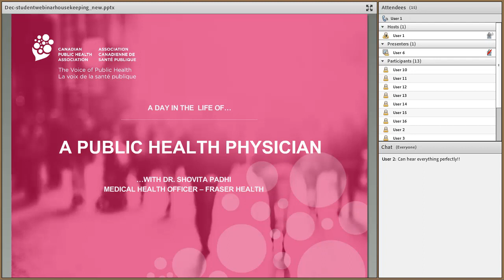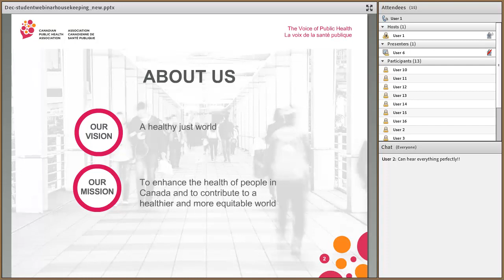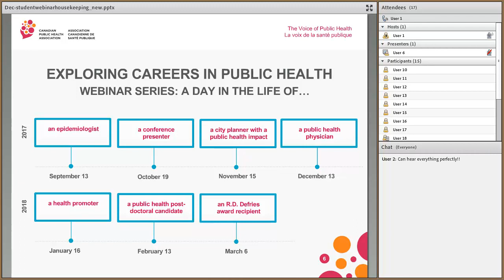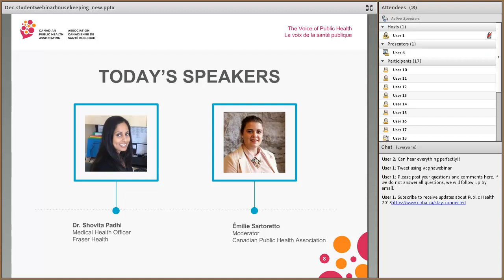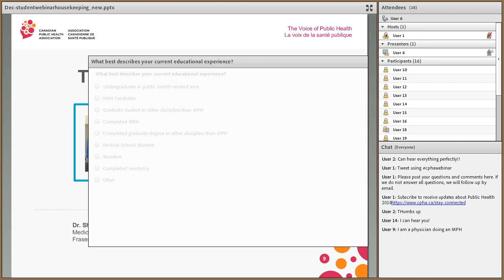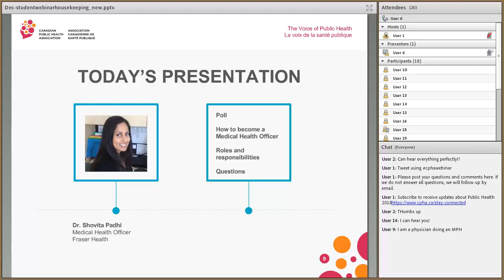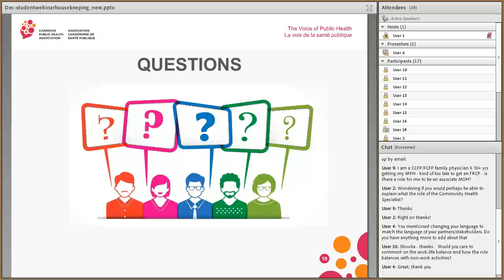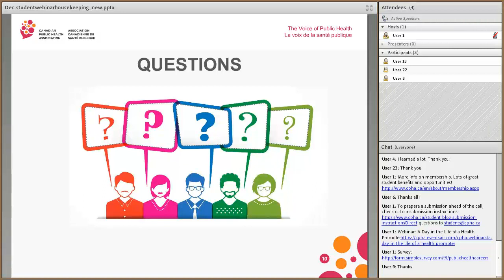A day in the life of a public health physician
What role can physicians play in public health? How do physicians specialize in public health? These public health specialists use population health knowledge and skills to play leading and collaborative roles to maintain and improve communities’ health and well-being. Through interdisciplinary and intersectoral partnerships, they measure populations’ health needs and develop strategies to improve health and well-being. Dr. Shovita Padhi, Medical Health Officer and Medical Director at Fraser health will describe a typical day on the job, and give you a sense of what you can expect in a public health physician career.

This session is part of the Exploring Careers in Public Health Webinar Series and is co-hosted by the Public Health Physicians of Canada Opens in a new window.

Biography
DR. Shovita Padhi
Dr. Shovita Padhi is a Medical Health Officer with Fraser Health and a Clinical Assistant Professor in the School of Population and Public Health, in the Faculty of Medicine at the University of British Columbia. Her primary areas of work include early childhood development and immunizations with a key focus on reducing health inequities in these areas.